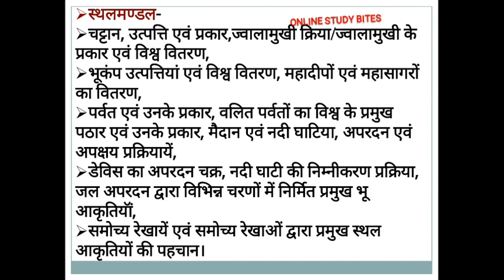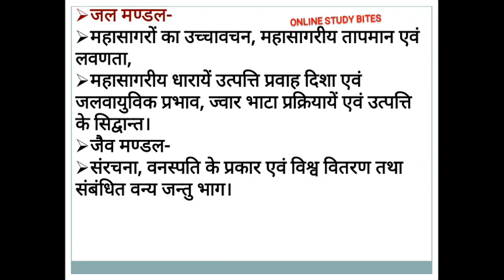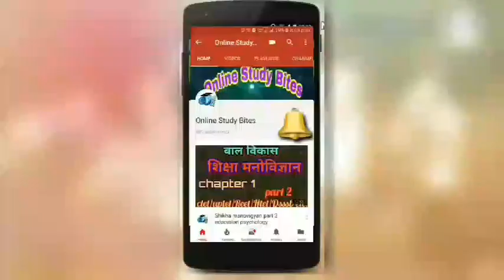Geography syllabus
geography syllabus important for up Lt grade teacher recruitment
follow me on unacademy 👇